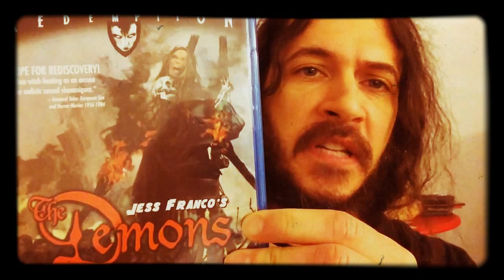THE DEMONS 1972 REVIEW JESS FRANCO